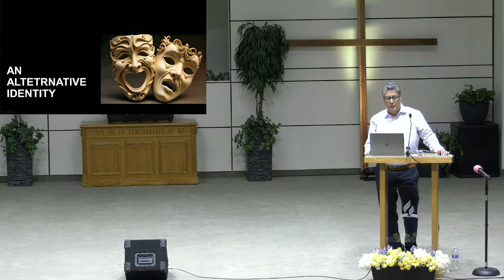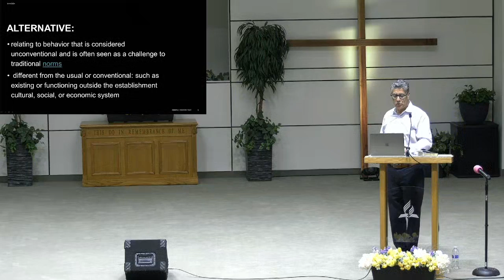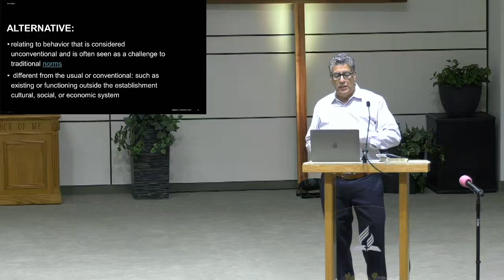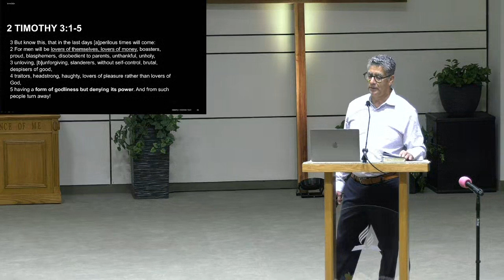Sermon: "An Alternative Identity" - George Melara